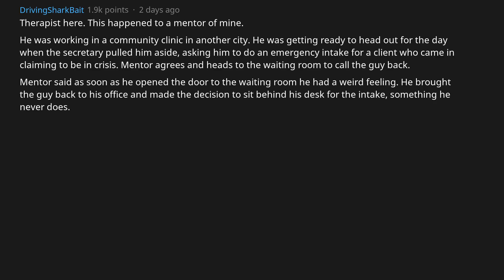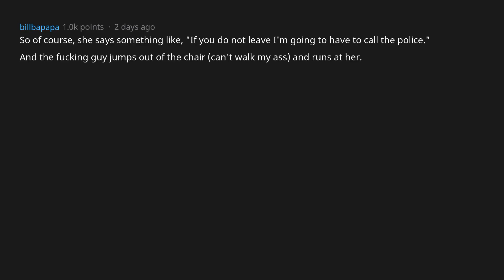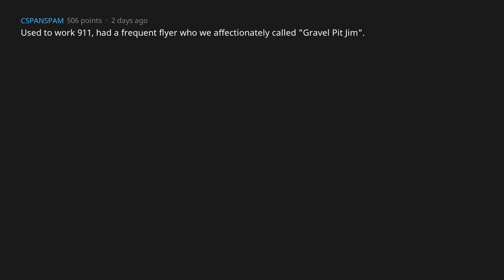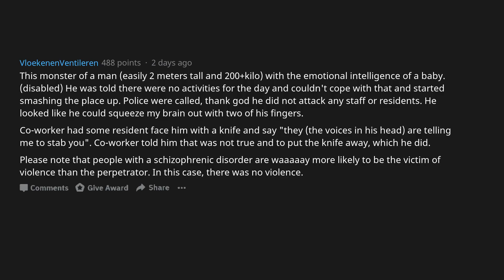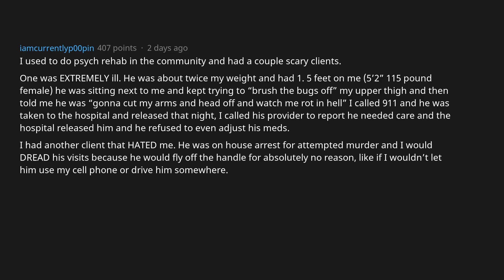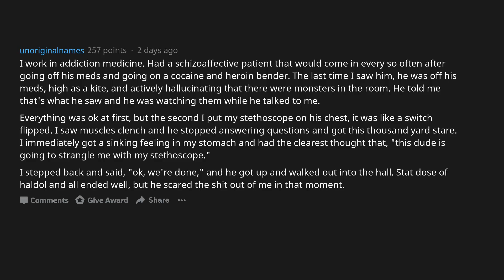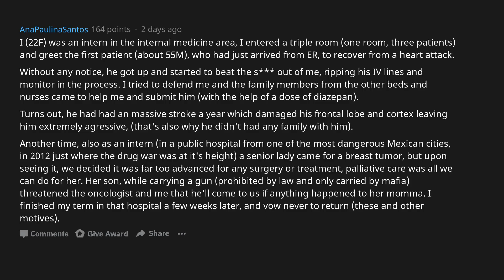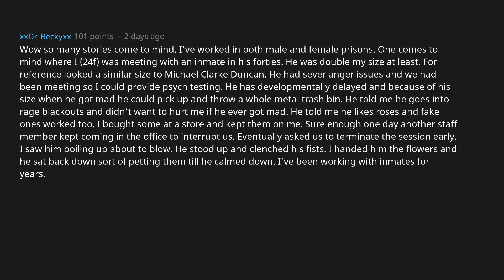Therapists, Who Was The Most Dangerous Patient? (AskReddit)